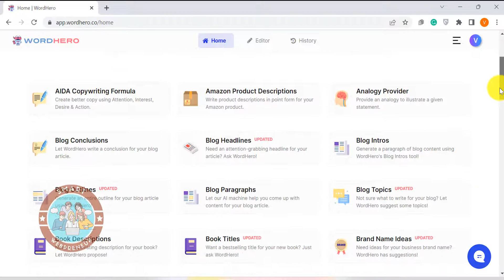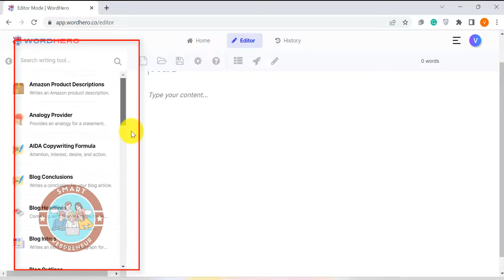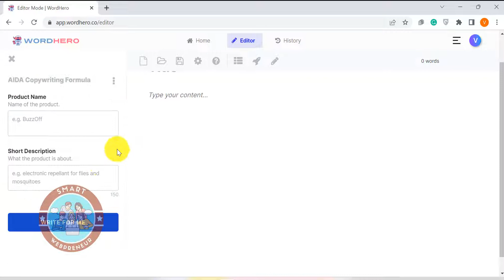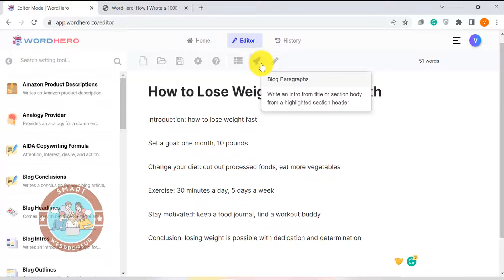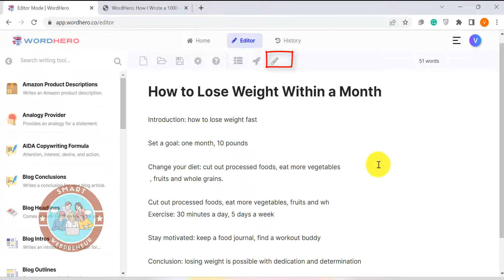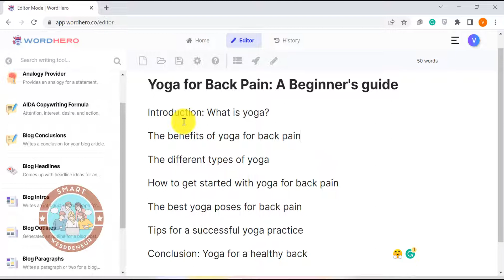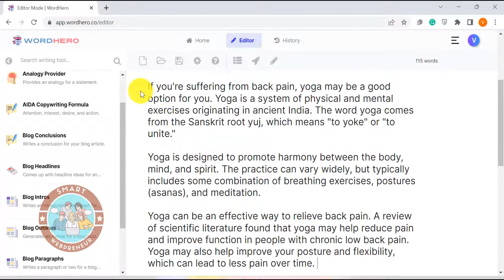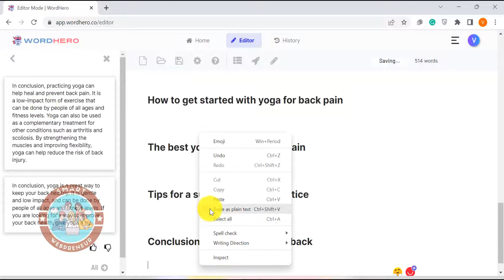WordHero Long Form Editor Review: 1000+ Words Blog Posts In Minutes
In this video today, I am going to review WordHero's long-form editor and show you how to create long blog posts and articles in a matter of minutes.

If you don't know what WordHero is, it is an AI content generator software that has been a popular tool for content writers for more than a year now.

I have been using WordHero for a while now and I must say that I am really impressed with its capabilities. The software is very easy to use and it has a lot of features that make writing content a breeze.